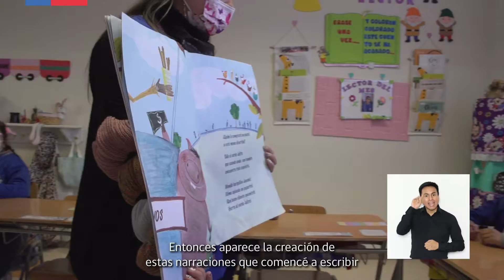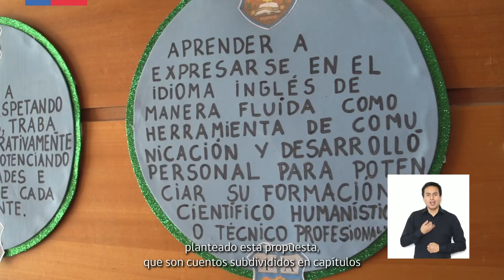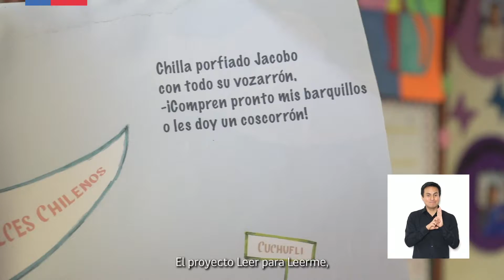Proyecto literario Leer para leerme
Les invitamos a analizar el video “Leer para leerme”,  del Liceo Fernando Ariztía Ruiz, de la comuna de Copiapó, proyecto literario que consiste en la creación de un cuento que narra situaciones propias de la localidad de Paipote, lo que conlleva entre otras cosas, la búsqueda de pistas dentro del establecimiento para poder resolver acertijos que se presentan en cada capítulo semanalmente, involucrando a toda la comunidad educativa y despertando  el interés en las y los estudiantes por la lectura y escritura.